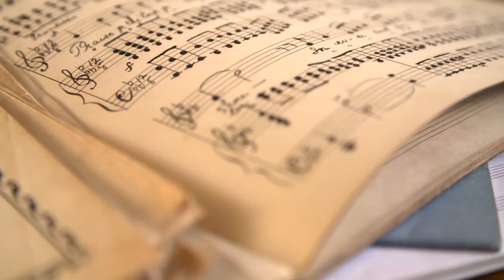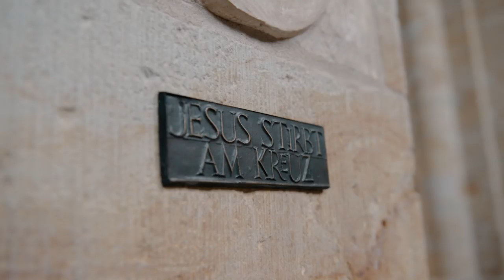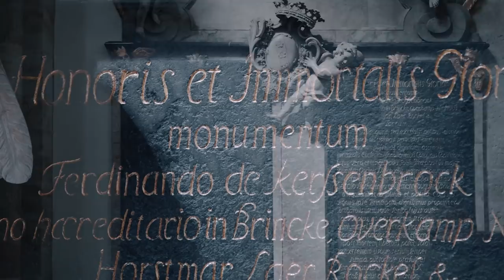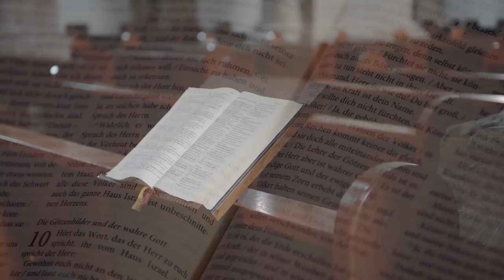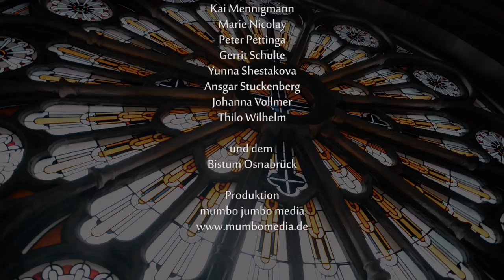Ein besonderer Ort - der Dom St. Petrus in Osnabrück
Kommen Sie mit auf eine beeindruckende Reise durch den Dom St. Petrus in Osnabrück! Wichtige Stationen im Gotteshaus - vom Taufbecken bis zum Altar - werden hier erklärt. Ein Film von Laura Wiemerslage und Wolfgang D. Schott